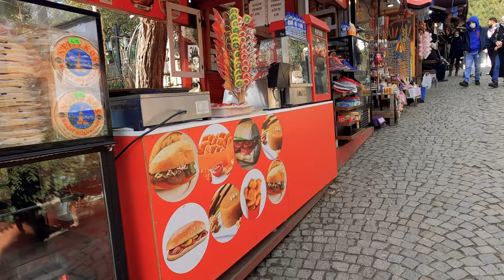WALKING TOUR 🇹🇷 PIERRE LOTI HIL 2021 4K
Hi everyone today I walk in Pierre loti hill in Istanbul

Pierre Loti Hill, one of the indispensable addresses of lovers, has been among the popular sightseeing stops of local and foreign tourists for many years as one of the most romantic places in Istanbul. Famous for its tea garden that literally lays the Golden Horn under your feet, the hill is one of the must-see tourist attractions in the city.

Pierre Loti Hill was named after "Julien Viaud" (Pierre Loti), a famous French novelist and orientalist who came to Istanbul in 1876 and settled here and is known for his frequent visit to the coffeehouse on the hill. Pierre Loti Hill is one of the most visited places in the city, especially by couples, thanks to its unique location in Eyüp district of Istanbul, overlooking the Golden Horn. It is a place where you can enjoy breakfast against the view on a beautiful weekend, or enjoy a unique coffee and hookah at noon. Although the prices are generally expensive, you are getting more than enough with the view offered by the hill.

Famous French novelist Pierre Loti, while living in Eyüp in 1876, often went to the coffeehouse on the hill. This place is furnished with 19th century furniture and the waiters working here also serve with the clothes of that period. It is crowded at all hours of the day and the place is known as one of the places frequented especially by foreign tourists and Istanbul lovers. Tepe is a place with a unique panorama, smelling of history and where you can be alone in the crowd. This magnificent place, where you can dive into Istanbul while sipping your coffee, is much calmer on weekdays. However, you may still have to wait in line to sit or order in other places on the hill. On the hill, besides the coffee that Pierre Loti went to, there is a restaurant, a tea garden and a hotel. The tea garden is usually full. Therefore, you may have to wait in a long line. This place is ideal for breakfast in the morning hours, and a quiet breakfast can be had before 11:00 (weekdays). It is also another pleasure to watch the sunset view in the afternoon, especially if you can find a nice place to sit.

Although food and drinks are generally expensive, we can say that the prices are normal considering the unique view and popularity of the hill. There are many places selling souvenirs and postcards at the entrance of the coffee house. There is also a boutique hotel behind the businesses on the hill. While it is famous as the preferred destination for those looking for a romantic weekend getaway, it is also said to be not very popular, as it is a troublesome place to get to the city. Finally, the place on the hill, known as Pierre Loti Coffee, was known as “Rabia Hanım Coffee” until the end of the 19th century. Later, when Pierre Loti settled here, the name of the place was also changed.

00:00 START AND GOOGLE EARTH 3D MAP
00:17 PIERRE LOTI HILL
05:30 TOUR END